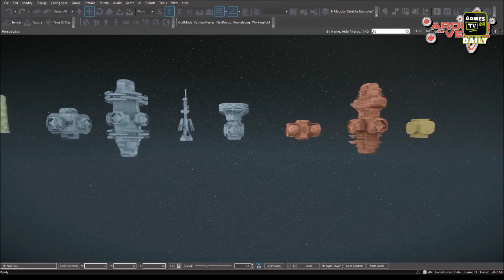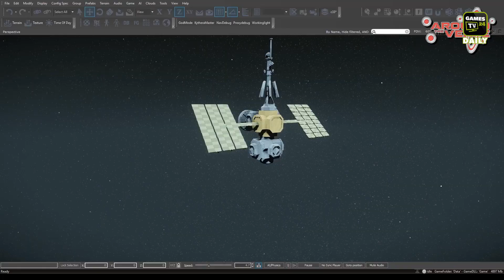Star Citizen vs. Derek Smart - Teil 3847, No Man's Sky | Games TV 24 Daily - 29.09.2016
Bei Diskussionen über Star Citizen darf natürlich einer nicht fehlen: Derek Smart. Außerdem gibt's für die Entwickler von No Man's Sky potenziell Ärger wegen falscher Bewerbung. Wasteland 3 ist angekündigt worden und in Cyberpunk 2077 warten vielleicht spannende neue Technologien auf Spieler. Games TV 24 Daily vom 29. September!